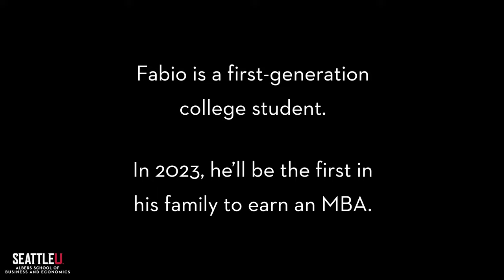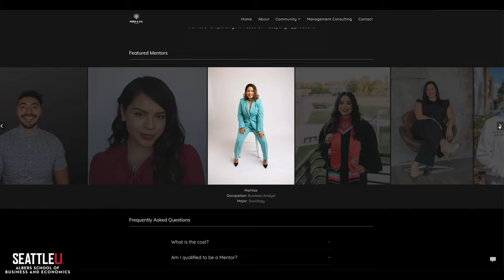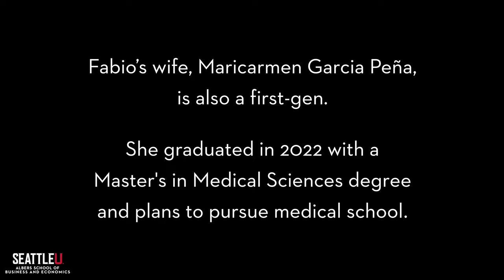Albers Vignettes: Fabio Peña, MBA '23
There are many reasons to pursue an MBA, and cracking the C-suite is just one of them. For some students, it's about following their passion and ensuring that they have the skills and knowledge to see it through.

Fabio Peña is a first-generation college student who is poised to become the first member of his family to earn an MBA. First-generation students are students whose parents have not earned a four-year degree from college or university. Research has shown that, compared to students whose parents have degrees, first-gens face more challenges in navigating an unfamiliar higher education landscape, finding the financial and other support they need, and finishing their studies.

Fabio started his own management consultancy, Peña and Co., a few months after starting his MBA. Among the services the consultancy provides is a mentorship program, FirstHub, that pairs first-generation students like Fabio with mentors on their desired career path. The program is now running in 100 campuses nationwide.

Watch this video to learn how Fabio is using his MBA education to further develop FirstHub and his consultancy, and why he chose Albers to pursue his MBA.